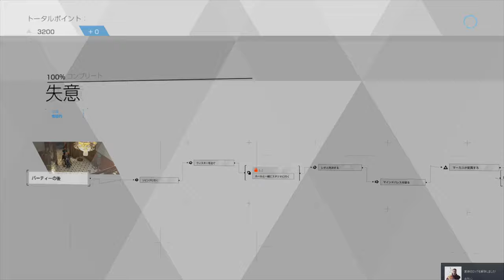【Detroit: Become Human】夏休み企画！究極の2択PART7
パート自体が短かったので、2つのルートをプレイ！
えっまさかの結末でびっくり！？

カールは本当にいいお父さん。
どのアンドロイドもカールのような人にに出会えてたら…。（編集者より）